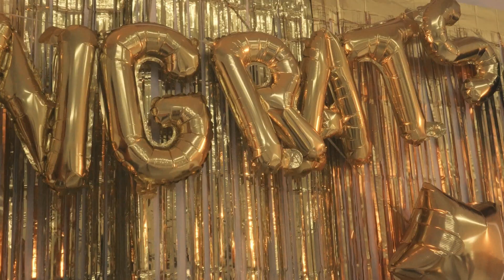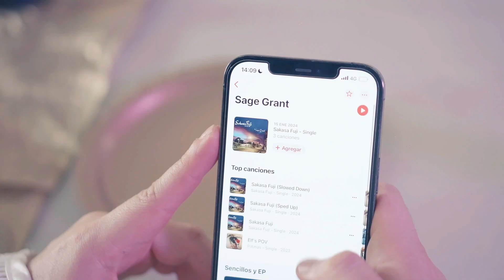Sage Grant - Teenage Wasteland (Official Video)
Music video by Sage Grant performing Teenage Wasteland.